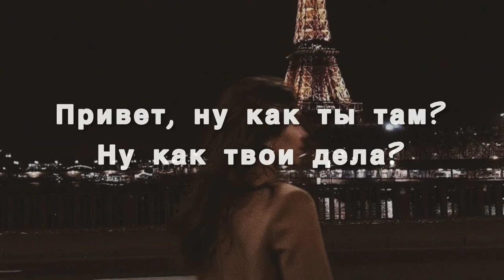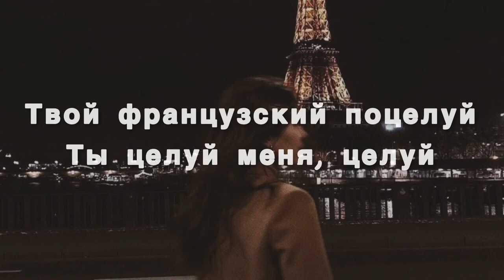Французский поцелуй Ханна, Миша Марвин текст песни